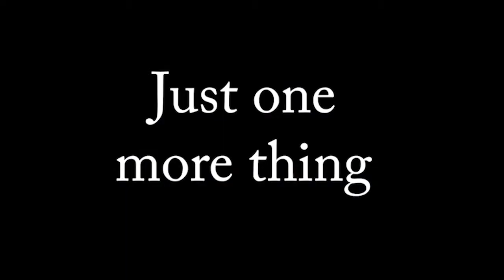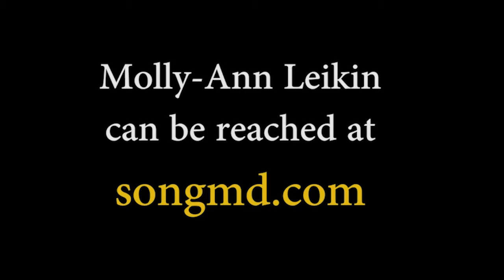Writing Hit Lyrics - Hidden Secrets of Hit Songwriting - Molly-Ann Leikin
Without lyrics, there would be no need for singers. Learn what goes into making a great lyric including structure, a title, and premise.

Molly-Ann Leikin is an extraordinary marketeer who helps developing artists place their work. Twelve of her clients are Grammy winners, sixteen more are Grammy nominees, and so far, with Molly's help, 7503 other writers/artists just like you, have placed their work in movies, TV shows, video games, on CD's, in commercials and streaming all over the web.

to learn more about what it takes to become a hit songwriter.

You can also make an appointment with Molly for a lyric/song consultation or pick up her books "How to Be A Hit Songwriter" and "How to Write a Hit Song"